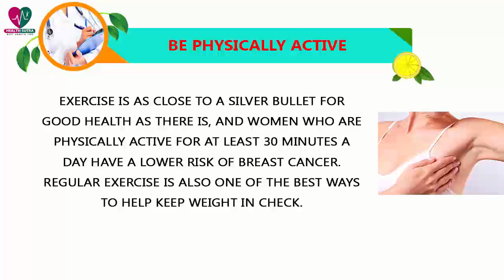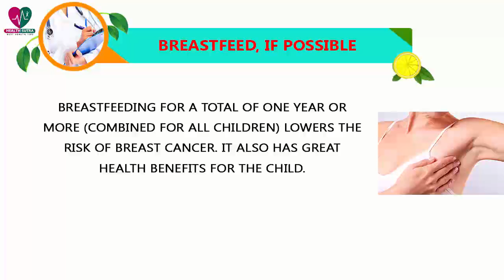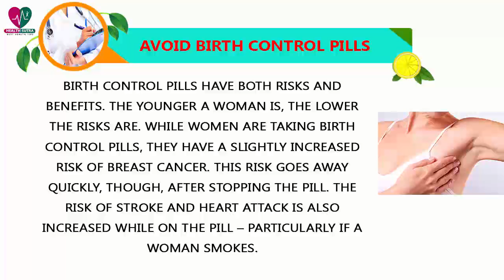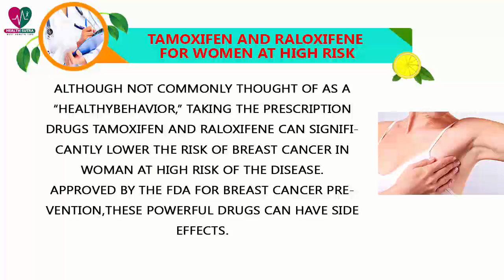8 Ways to Prevent Chest Cancer in Women - Health Sutra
Chest cancer. Just reading those words can make many women worry. And that’s natural.Nearly everyone knows someone touched by the disease.
But there is a lot of good news about Chest cancer these days. Treatments keep getting better, and we know more than ever about ways to prevent the disease. These eight simple steps can help lower the risk of Chest cancer. Not every one applies to every woman, but together they can have a big impact.